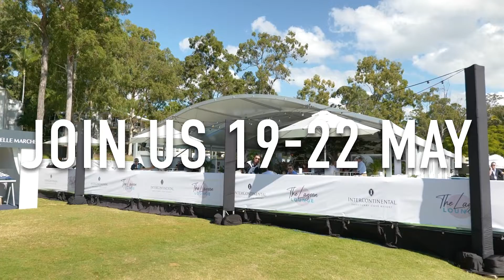VIP The Lagoon Lounge 15sec